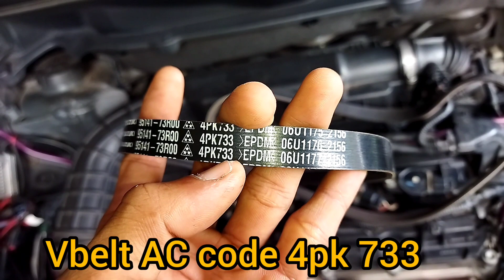CARA GANTI V-BELT SUZUKI ALL NEW ERTIGA, XL7 CODE VBELT